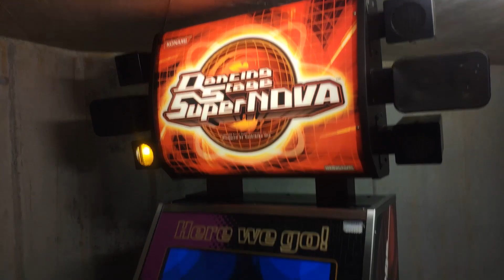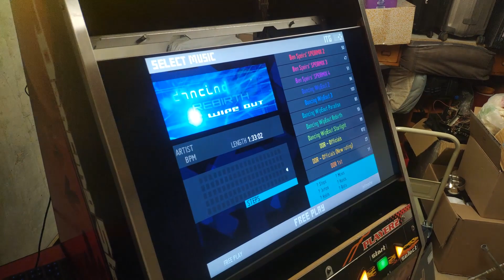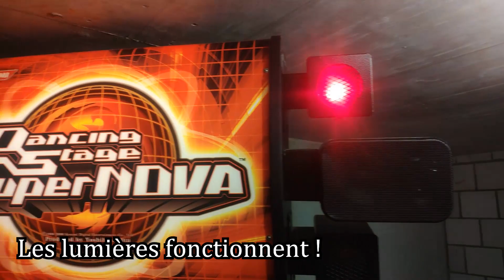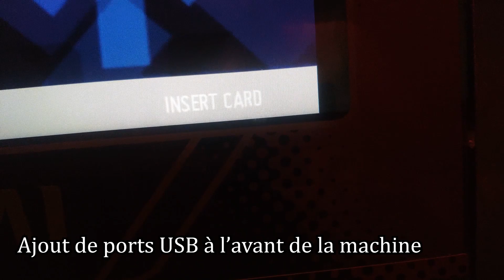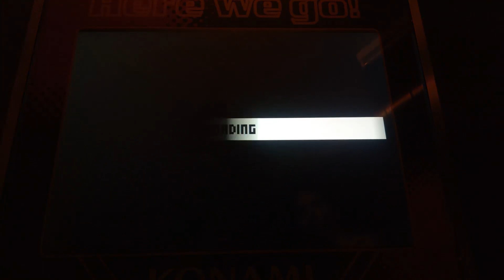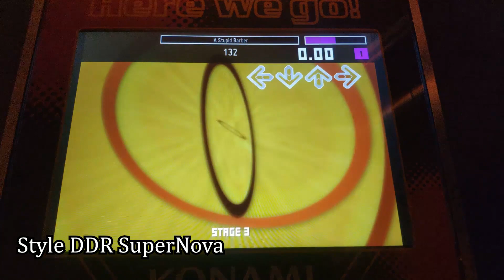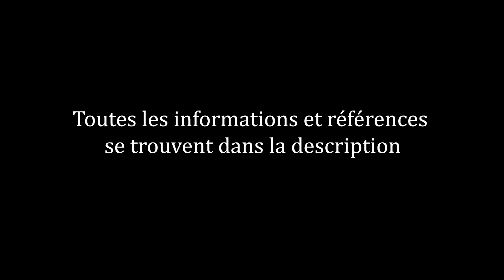Conversion DDR SuperNova Arcade vers StepMania, Remplacement CRT par LCD, Améliorations panels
Hardware parts :
Intel Core i3 530
2GB DDR3
SSD Crucial MX100 256Go
AMD Radeon R9 350 (M360)
Motherboard : ZOTAC H55-ITX
Case : SilverStone Desktop SST-SG05BB-Lite
Power Supply : Kolink SFX-350 80 Plus Bronze (350W)
OS : Windows 8.1 Pro Lite x64 by baydewey
ViewSonic VX3276-MHD FullHD (32")